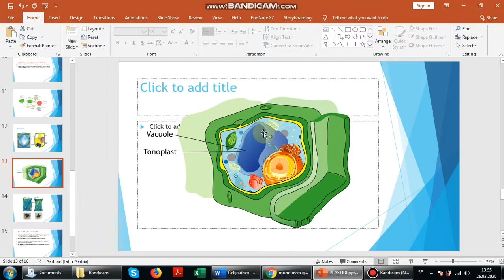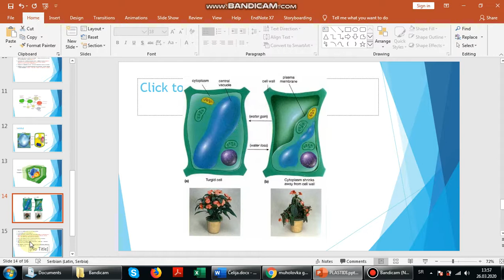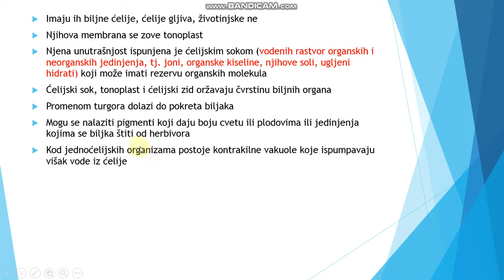Organele celije - vakuole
Video lekcija za potrebe online nastave